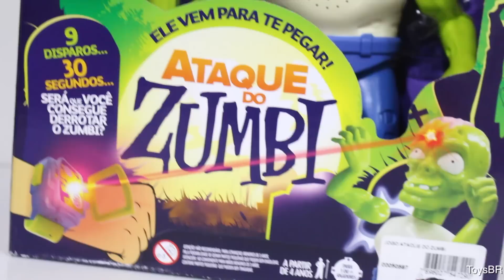Jogo Ataque do Zumbi - Estrela Review em Português ToysBR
ToysBR apresenta o jogo  Ataque do Zumbi que vem com o relógio ultrassônico, você e seus amigos poderão se defender do ataque dos zumbis e ainda eliminá-los. O relógio funciona assim: 3 tiros derruba um braço, mais 3 tiros derruba o outro braço e mais 3 tiros ele morre. Para o correto funcionamento do jogo, são necessárias 6 pilhas AA não inclusas.